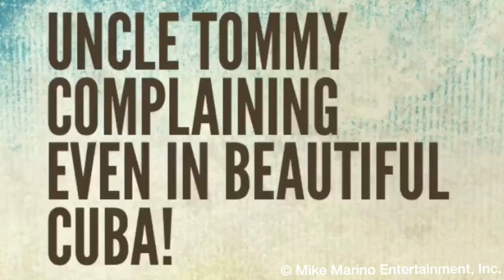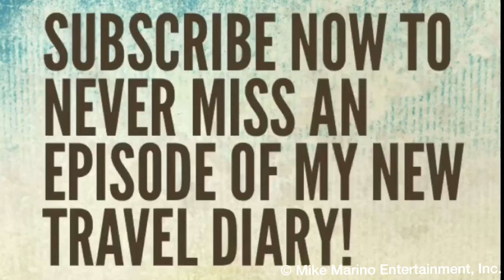Around the World with Mike Marino - Cuba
Mike Marino and his Uncle Tommy are exploring Cuba